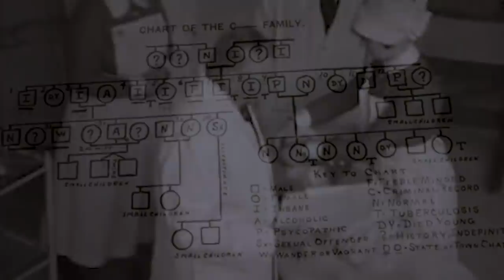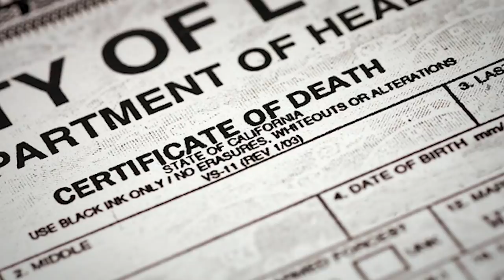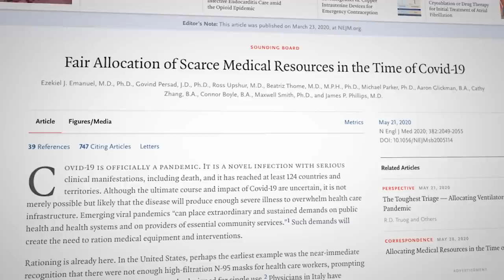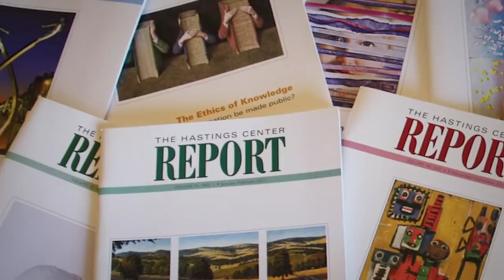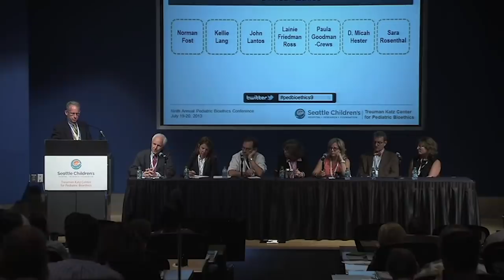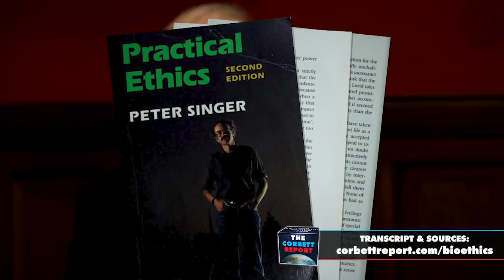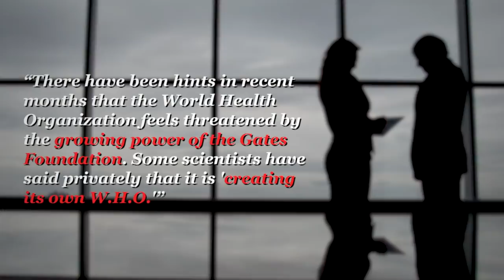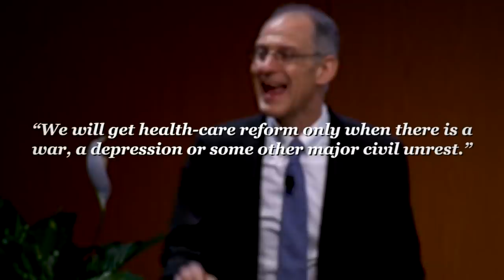Bioethics and the New Eugenics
At first glance, bioethics might seem like just another branch of ethical philosophy where academics endlessly debate other academics about how many angels dance on the head of a pin in far-out, science fiction like scenarios. What many do not know, however, is that the seemingly benign academic study of bioethics has its roots in the dark history of eugenics. With that knowledge, the dangers inherent in entrusting some of the most important discussions about the life, death and health of humanity in the hands of a select few become even more apparent.